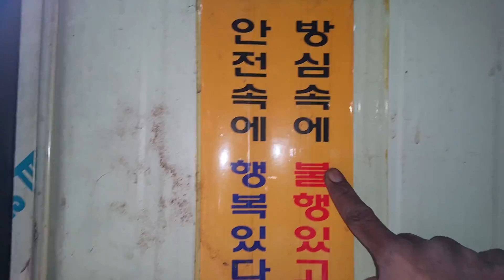Ngevlog di korea ( almari mesin )